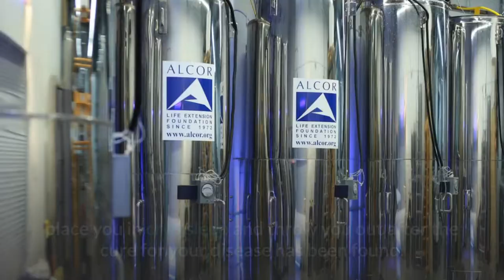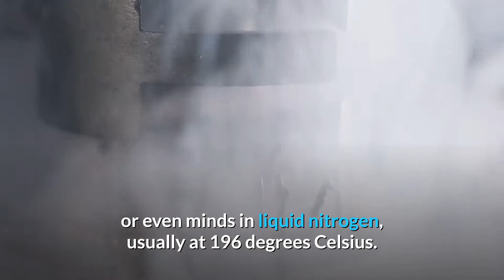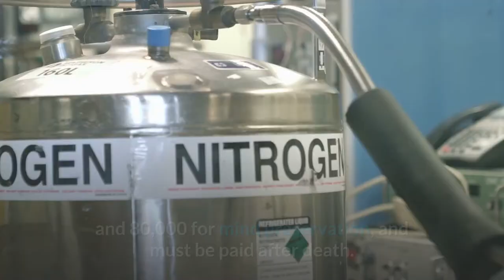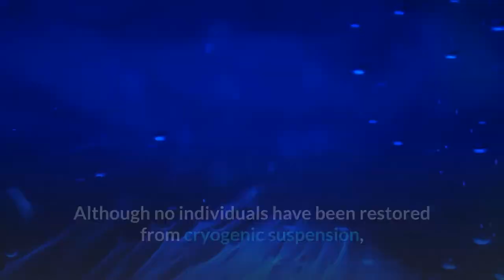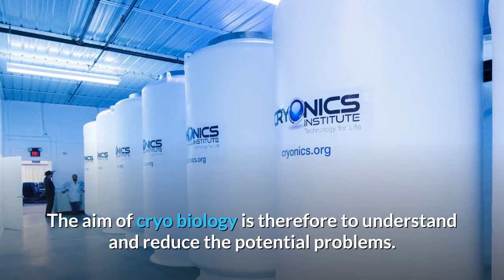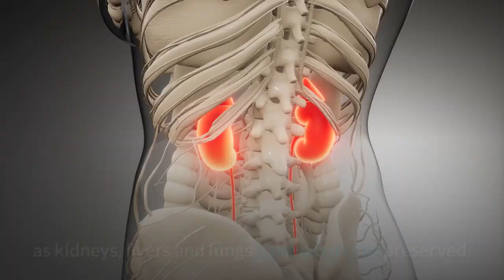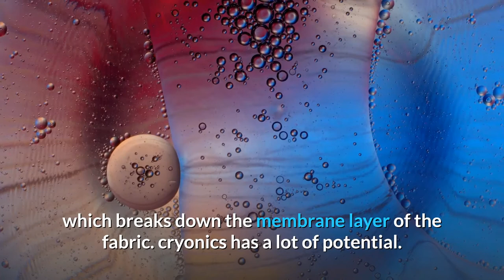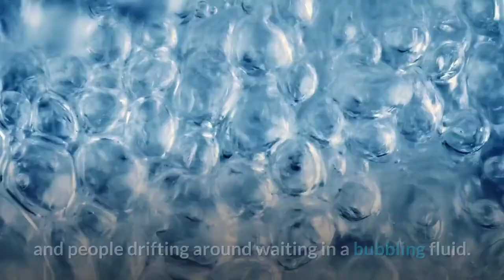Cryonics explained / cryonics research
cryonics explains / cryonics research: who doesn't dream of living forever? this dream is surely as old as the history of mankind. but is that really possible soon? how far is science today?

timestamps:
00:00 intro
00:18 short overview
00:57 cryonics research/Problems
03:30 cryonics and nanotechnology
03:55 how does cryonics work?
08:18 would you cryonically freeze your body?